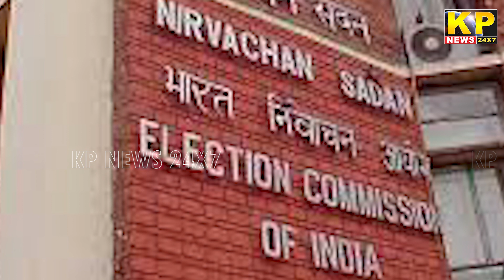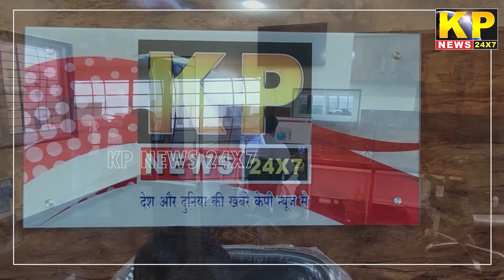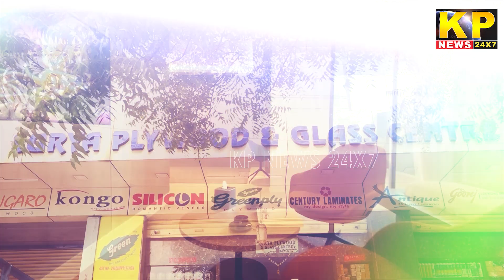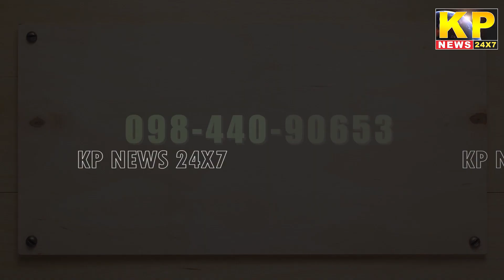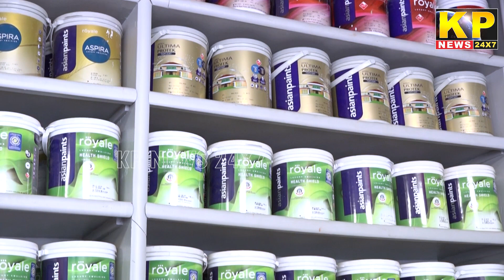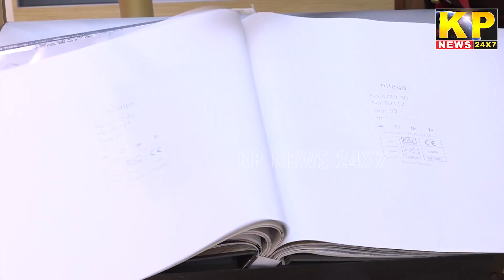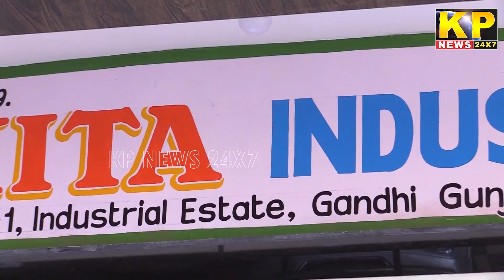The KP News 24x7 | 03 PM Bulletin-08 August 2022 Bidar News Today - Karnataka News In Hindi